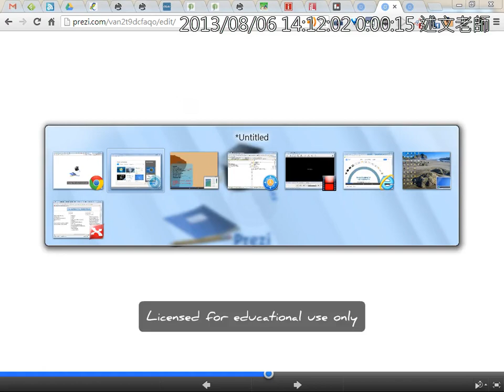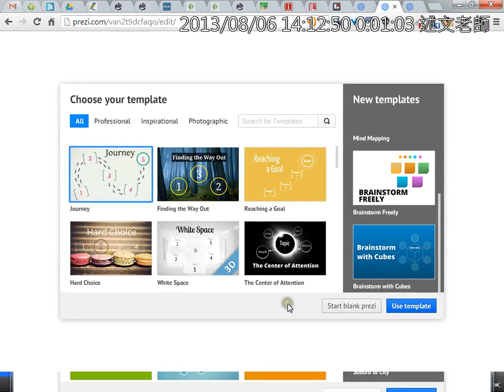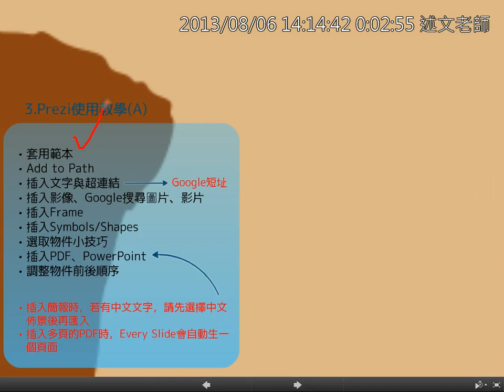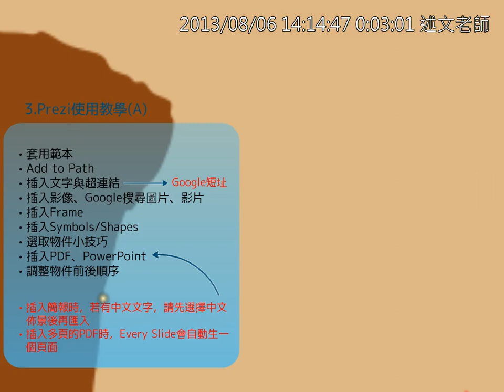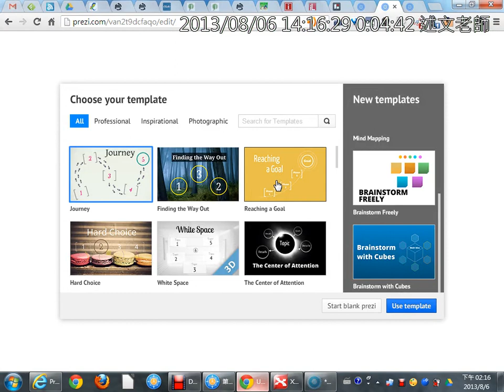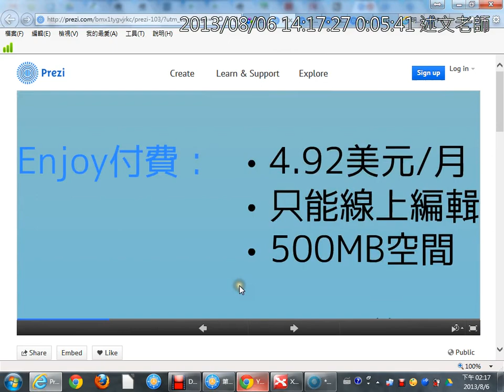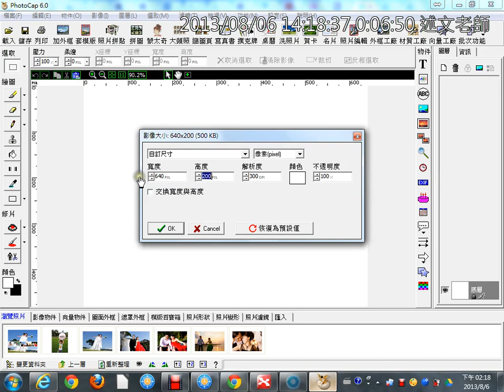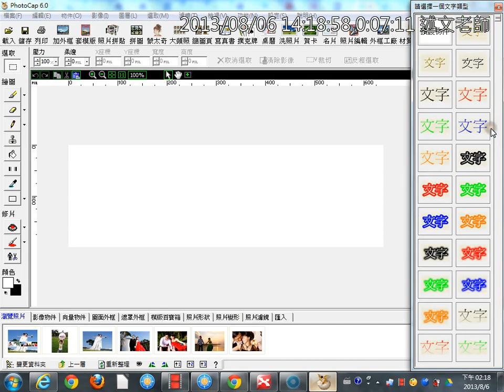04Prezi套用範本與中文佈景的設定